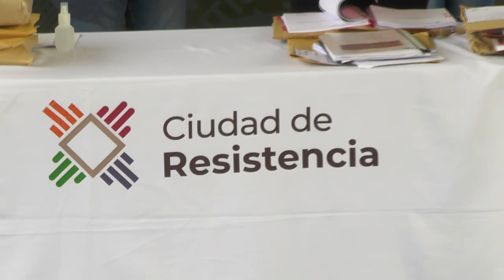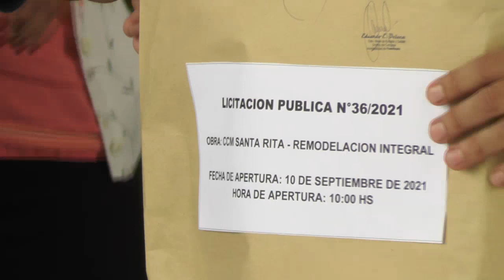GUSTAVO MARTINEZ - APERTURA DE SOBRES REFACCIONES Y OBRAS 5 CENTROS COMUNITARIOS